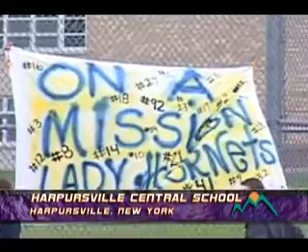Hometown Sports Field Hockey Harpursville vs Tioga 2005